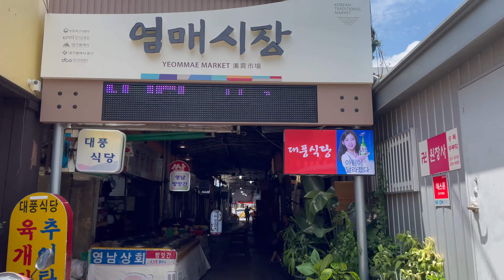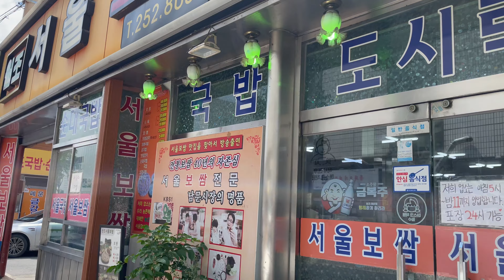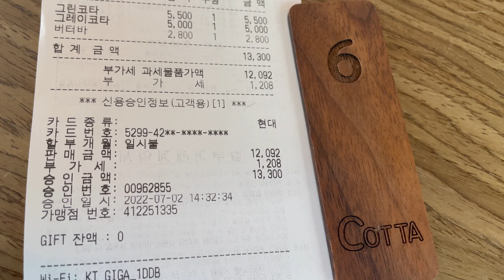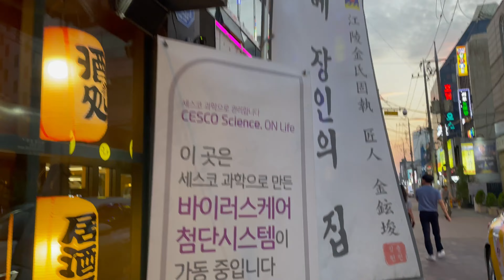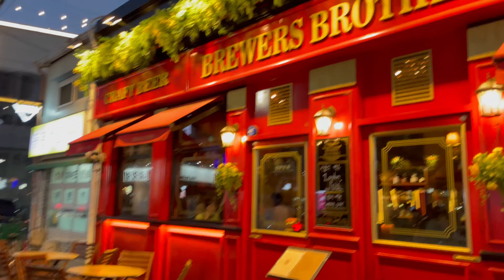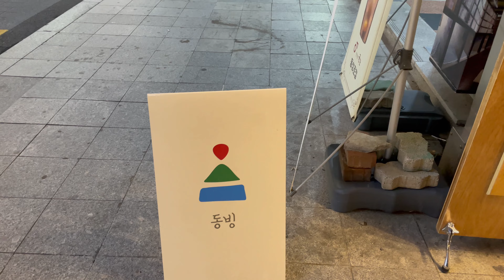대구 중구 거리뷰 대구 여행 걸어서 둘러보기 HD 4K Vlog travel log